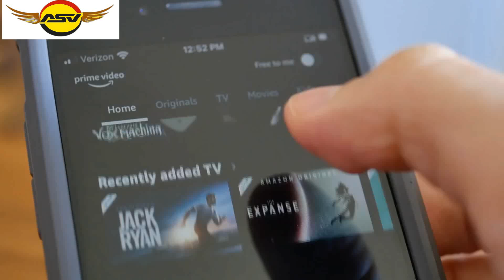How to Activate HGTV on Amazon Fire TV